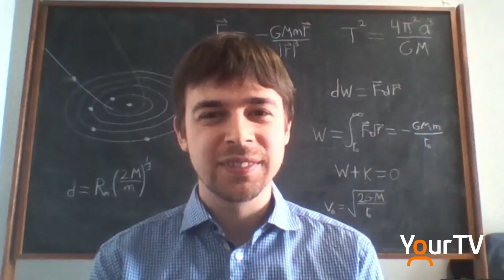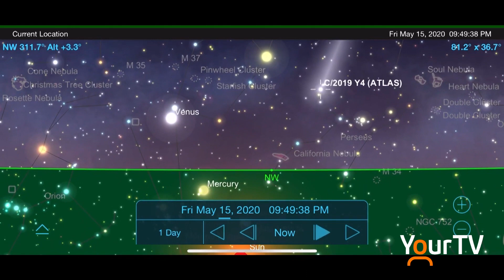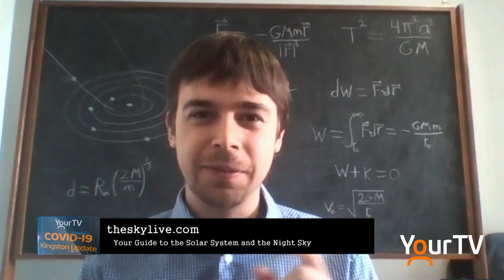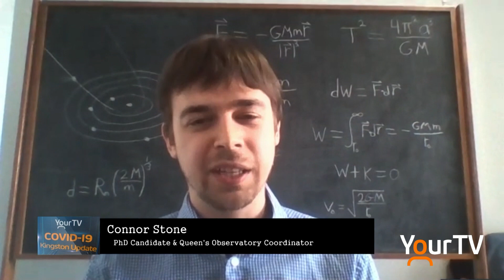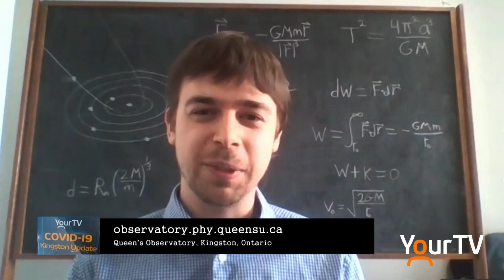Comet Atlas and Queen's University Observatory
Conner Stone, the coordinator of the Queen's University Observatory talks about what we can expect to see when the Comet called Atlas passes close to earth.